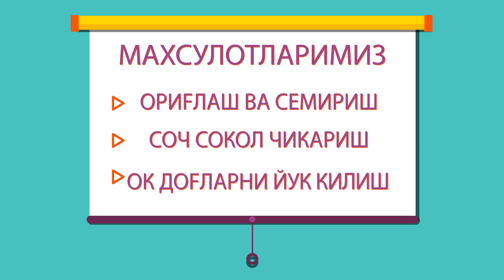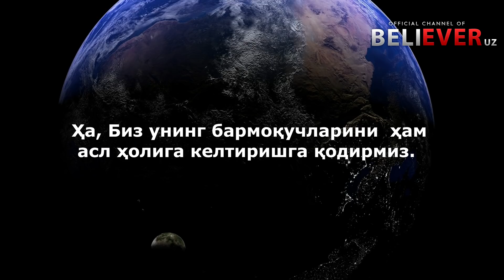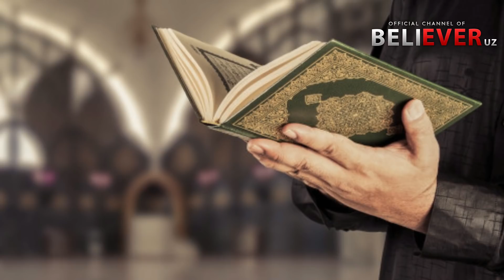БАРМОК ИЗЛАРИ 1440 ЙИЛ ИЛГАРИ КУРОНДА ЁЗИЛАН ЭКАН